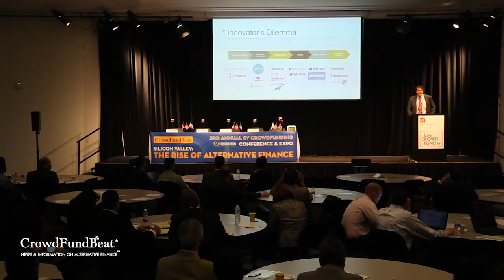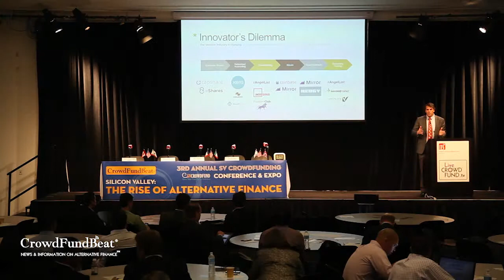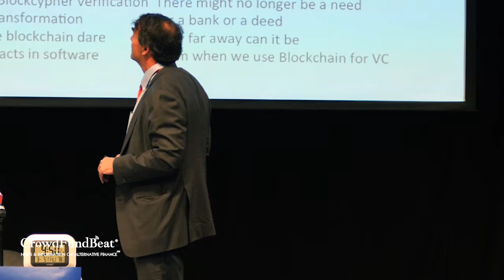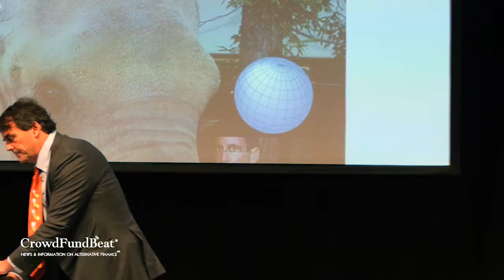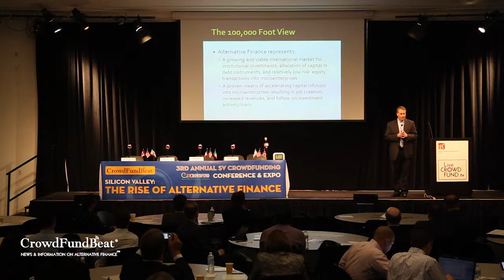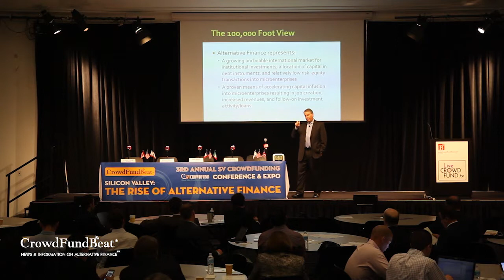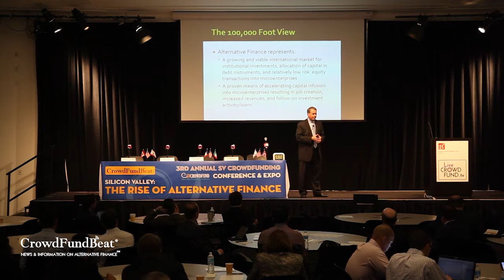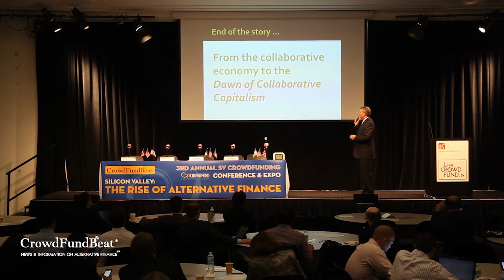SV CrowdFunding Conference Keynote Speakers 2015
Tim Draper,   Ron Suber,   Richard Swart, Steven  Cinelli-Moderator
3rd Annual Silicon Valley Crowdfunding Conference on March 5th at the Computer History Museum in Mountain View